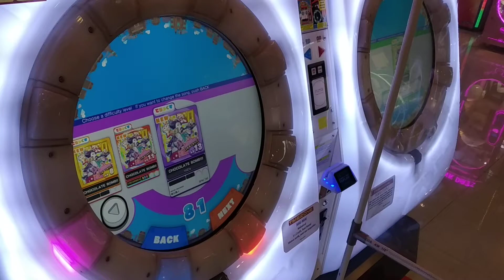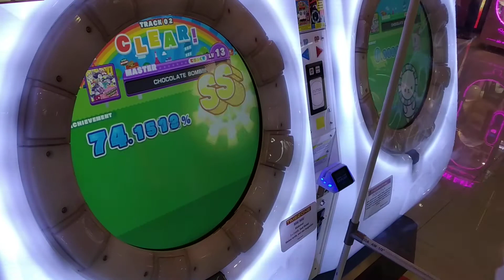[Maimai DX+] Dokuru *CHOCOLATE BOMB!!!!* Master (1st Try)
Hi, before any thoughs, I know that some of you
might think why I'm still on DX+ ver.
Well, there's the news about the COVID in my
place is getting worse and also I'll have another
important things awaits me. so I don't think
I'm gonna play vey soon. So sad that it have to
happend when the ver. finally updated to Splash
but I hope I can't play soon. So in the mean time,
I just give you the rest of my DX+ videos.